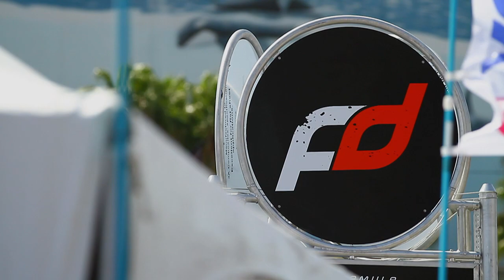Formula DRIFT Long Beach 2013 Promo Video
The 2013 season is about to kick-off and the biggest drifting championship in the world celebrates 10 years of smoke filled days and nights starting April 12-13th in downtown Long Beach.